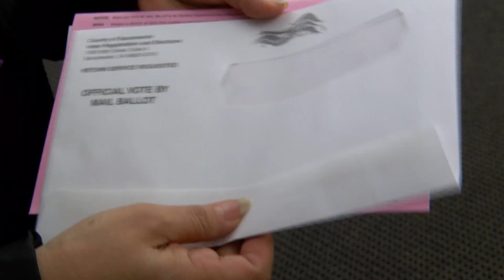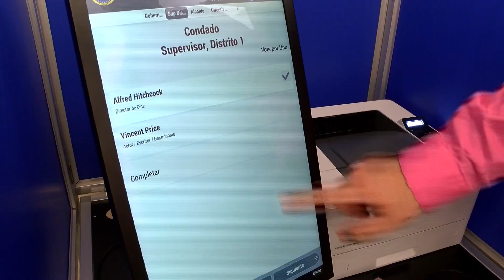Nueva tecnología para votar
Se preparan los 58 condados para las elecciones y en el condado de sacramento se implementará una nueva tecnología para votar de una manera más fácil que según oficiales les ahorría una suma significativa. Susanna Gonzalez amplia